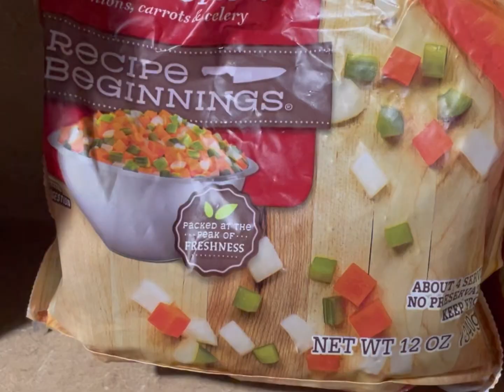Cooking vlog Vlogmas Day 15&16